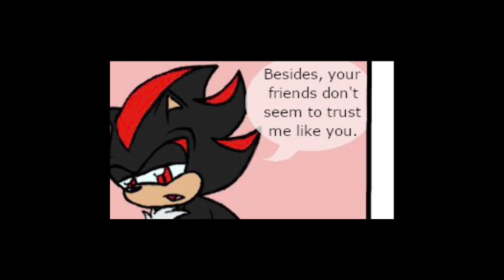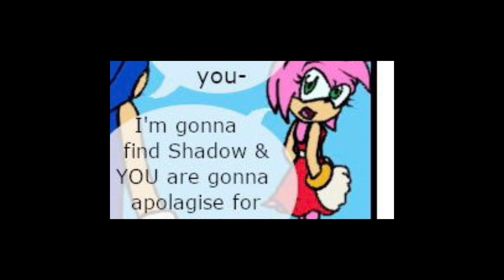ShadAmy Dub- Am I A Moster? Dub part 1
Va’s: Me- Amy Rose/Rouge The Bat

G.U.N. Agent

this comic belongs to the artist

Thnk you to the artist letting us do this project and to my VA’s and myself to edit the dub on iMovie and letting u guys know that u maybe have hard time trying to hear the characters I’m sorry guys I tried my hardest but anyways enjoy the comic!